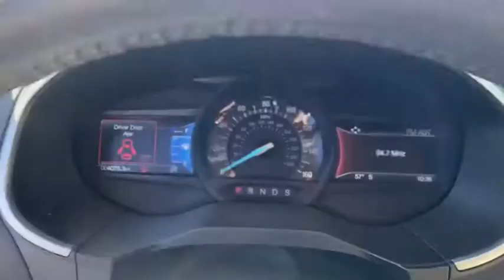2020 Ford Edge Republic, Springfield, Ozark, Nixa, Bolivar, MO LBA88082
Iconic Silver Metallic Used 2020 Ford Edge available in Republic, Missouri at Republic Ford. Servicing the Springfield, Ozark, Nixa, Bolivar, MO area.

Republic Ford
1740 U.S. Hwy 60 E

Clean Autocheck One Owner Low Miles Edge SEL 4D Sport Utility EcoBoost 2.0L I4 GTDi DOHC Turbocharged VCT 8-Speed Automatic AWD Iconic Silver Metallic Dune w/ActiveX Seating Material Heated Bucket Seats 110V/150W AC Power Outlet ABS brakes Adaptive Cruise Control w/Stop & Go Alloy wheels Compass Convenience Package Electronic Stability Control Equipment Group 201A Evasive Steering Assist Foot-Activated Hands-Free Liftgate Ford Co-Pilot360 Assist+ Front dual zone A/C Heated door mirrors Heated front seats Illuminated entry Lane Centering Low tire pressure warning Perimeter Alarm Remote keyless entry Remote Start System SiriusXM Traffic & Travel Link Traction control Universal Garage Door Opener (UGDO) Voice-Activated Touchscreen Navigation System Wireless Charging Pad. 2020 Ford Edge SEL Iconic Silver Metallic EcoBoost 2.0L I4 GTDi DOHC Turbocharged VCT Priced below KBB Fair Purchase Price! Odometer is 7419 miles below market average! 21/28 City/Highway MPG